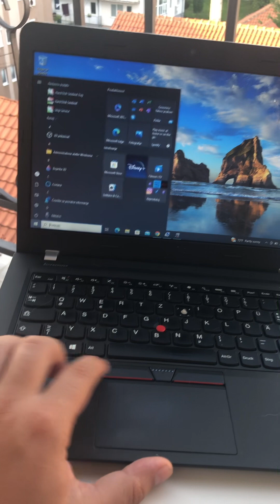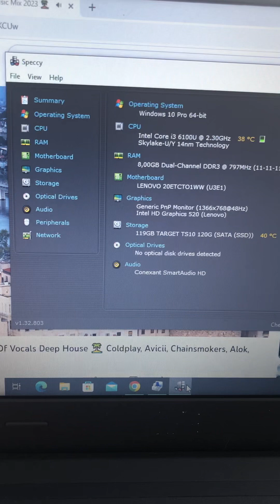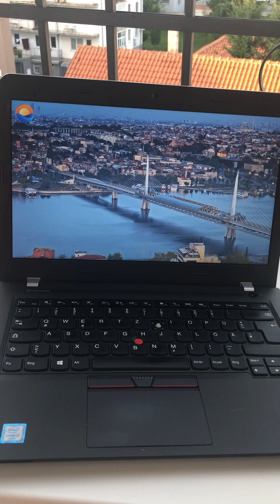Lenovo e460 2023 test